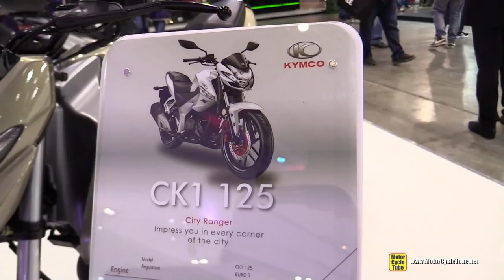2015 Kymco CK1-125 City Ranger Motorcycle - Walkaround - 2014 EICMA Milan Motorcycle Exhibition